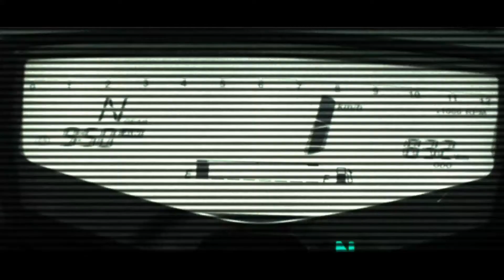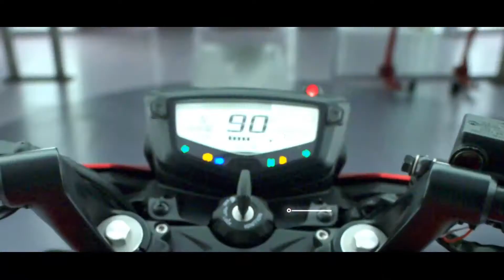Apache RTR 200 começará a ser vendida no Brasil em abril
A Apache RTR 200 começará a ser vendida no Brasil na primeira quinzena de abril. A data foi divulgada nessa quarta-feira (23) pela Dafra Motos, que a fabricará em parceria com a TVS, que a produz na Índia. Ela é equipada com motor de 197,75 cc, monocilíndrico, quatro válvulas, com injeção eletrônica e arrefecido a óleo. A moto desenvolve 20,5 cavalos de potência a 8.500 rpm e 1,57 kgfm de torque a 7.500 giros.  O preço não está definido.